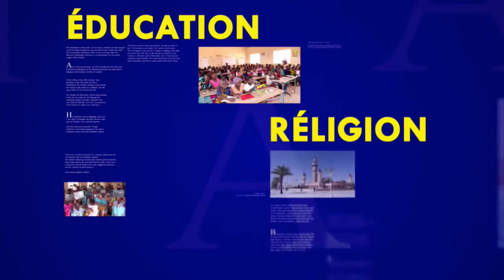preparation remise de diplome Nguer is back 07 janvier 2022